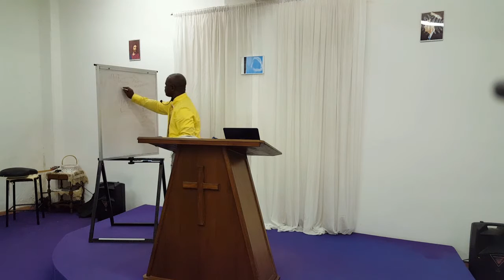IL MISTERO DEL TEMPO APOCALISSE 9 04/09/2016